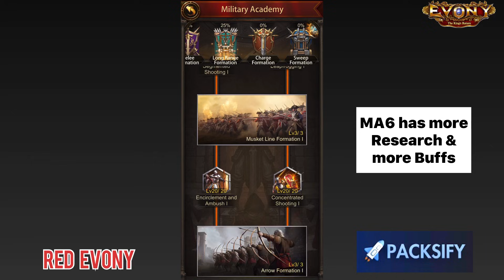Academy 41 or MA6 - Which should you focus on?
Don't forget to use the Code: **redevony**